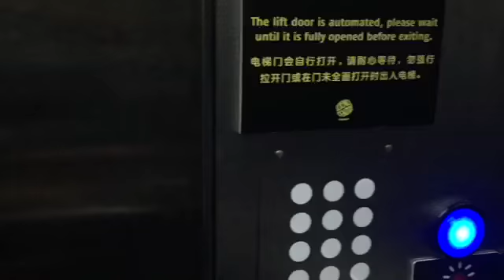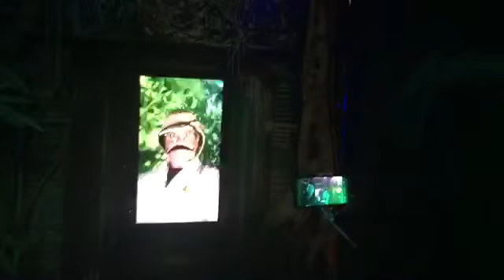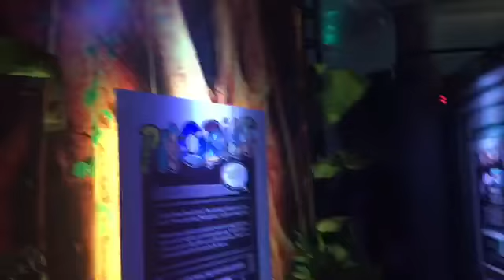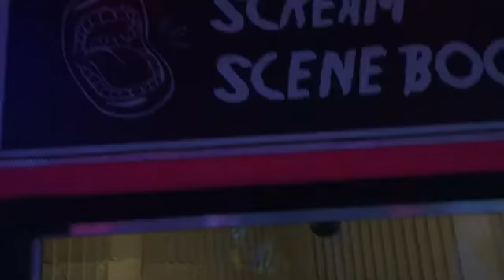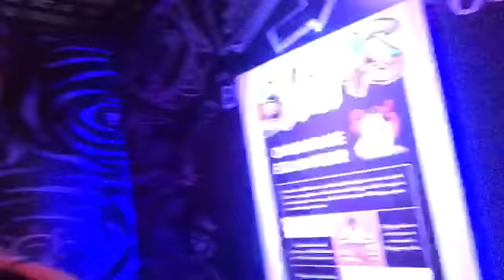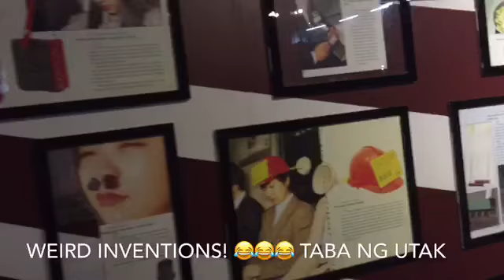Singapore Science Centre|Part 2 (SG BLOG 2018)|Day 5